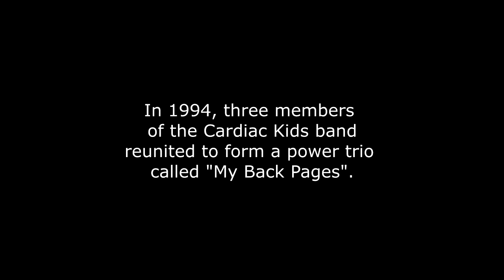Cardiac Kids - sort of - Rehearsal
In 1994, three members of the Cardiac Kids band reunited and formed a power trio called "My Back Pages".  This video features a basement tape recording of the band rehearsing a cover of "Work to Do".  The band featured Dave MacDonald: vocals & guitar, Steve Moser: vocals, keys & left-hand bass, Rich Adelson on drums.